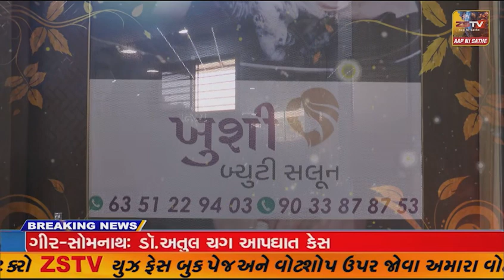જામનગરમાં લોકડાયરામાં ચલણી નોટોનો વરસાદ..સ્ટેજ નોટોથી ઢંકાઇ ગયું હતું.